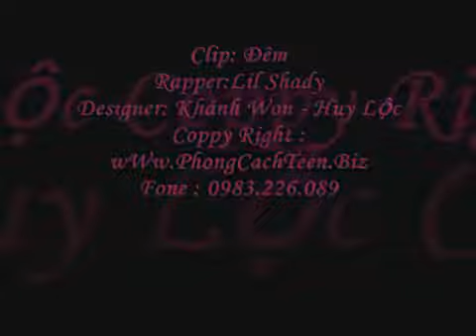Dem By Lil shady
This is not my music video. I do not take any credit of this.